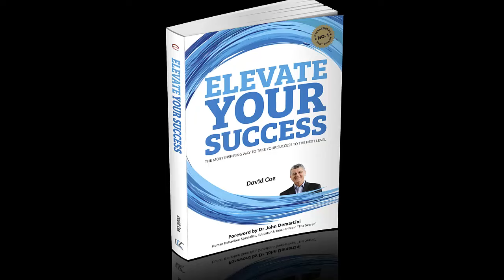Elevate Your Success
Are you ready to radically transform your successes? This No 1 international best seller that i co-wrote is a collection of inspiring stories that will help you turn resilience into brilliance, struggles into triumphs, and passion into profit.